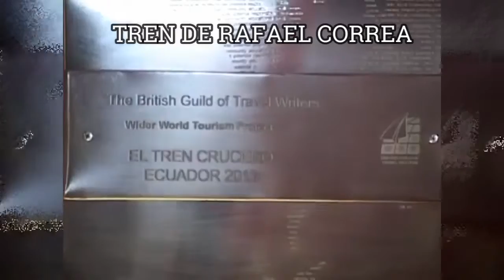TREN DE RAFAEL CORREA VS TREN DE LENIN MORENO